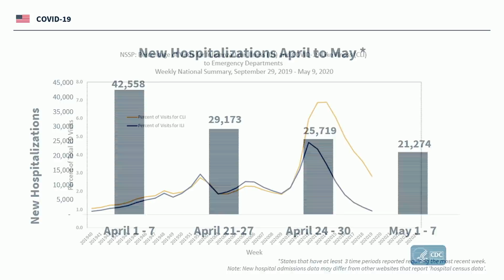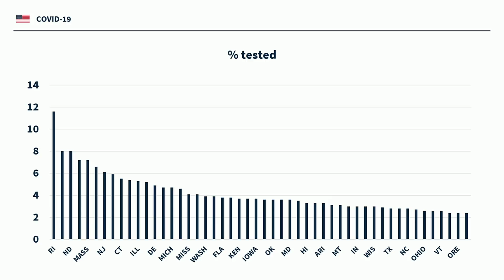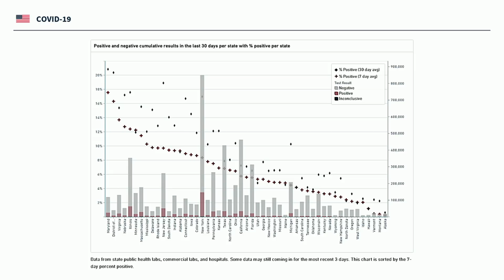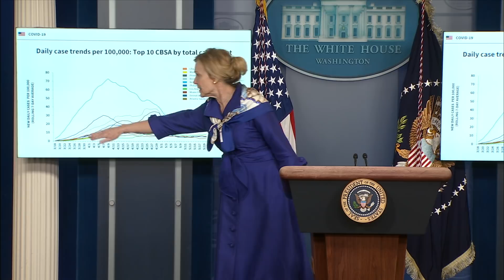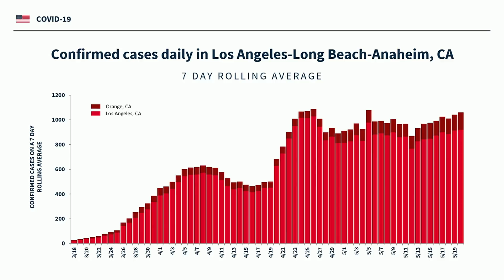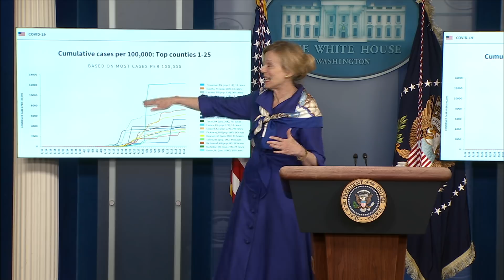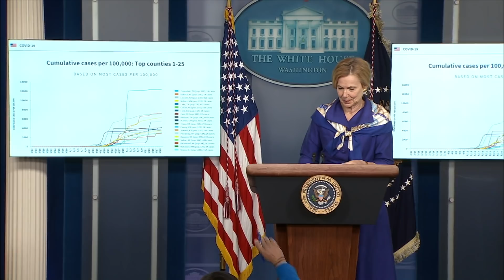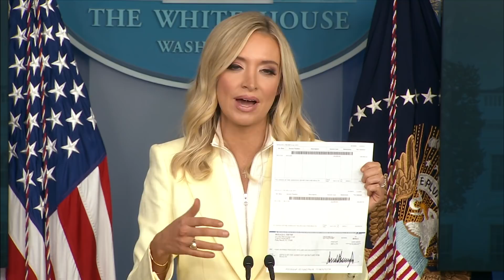President Trump's remarks at the White House Briefing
President Trump's remarks at the White House Press Briefing, on May 22, 2020